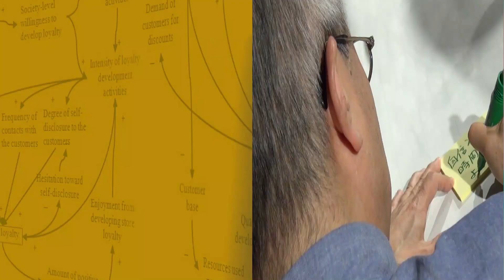「安売りしないと売れない…」と悩んでいませんか？ ～高いほうばかり売れるようになった実例解説～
↓↓無料登録はこちらから↓↓
※ご登録いただくと肥前のメルマガ（毎週月曜日配信）も同時にお届けいたします。

※ベストセラー最新著書『「顧客消滅」時代のマーケティング』

‹実績›
講義・講演）

執筆）
2003年7月から2016年8月まで『日経MJ』（日本経済新聞社）に全554回のコラム「招客招福の法則」を連載する他、「日本経済新聞」「日刊工業新聞」などの新聞、『月刊商業界』『The21』『日経レストラン』『宣伝会議』などの雑誌、楽天・三菱東京UFJ・資生堂・キリンビールなどの会報での連載・掲載多数。

その他）
2017年2月、経済産業省の、中小企業等経営強化法に基づく異分野連携新事業分野開拓計画(新連携事業計画)として『ワクワク系新プログラムによるサービス業の生産性向上・企業力底上げ、“希望の商い”全国展開事業』が認定を受ける。5か年計画による地域とジョイントしたワクワク系を全国に広げる事業を推進中。

1975年生まれ。大学卒業後、カジュアル服販売の全国チェーンへ入社。2001年に小阪裕司の本に出会い、店長時代の2003年ワクワク系マーケティング実践会に入会。店長に就任後、配属先の２店舗を社内トップクラスの高収益店にした後、バイヤーとなる。退職し2007年に子供服と雑貨の店を創業、ワクワク系を実践し大人気店にする。2009年にはワクワク系マーケティング実践会「社長のアカデミー賞」でグランプリを獲得。2013年よりECサイト運営会社に勤務し、全社をワクワク系に変革し黒字化へ導く。 ワクワク系実践者ならではの深い理解と幅広い業種・環境・立場での実践実績を評価され、2015年より現職就任。